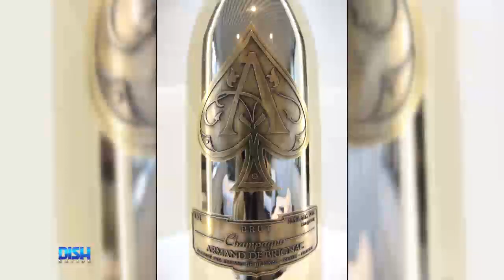Tina Knowles-Lawson Writes Son-In-Law Jay-Z A 'Love Letter' Following His Champagne Deal With LVMH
TinaKnowlesLawson is a mother-in-love! Beyonce's mom showers son-in-law JayZ with love on the 'gram following the sale of 50% of his champagne brand to LVMH. Tune in to see the sweet note and find out which part the hosts particularly love.

HOSTS
ATLANTA: